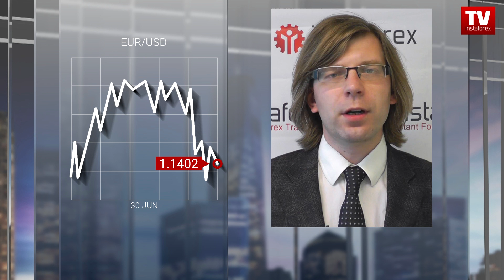Euro strengthens. EUR bulls close this week with profits (30.06.2017)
The single European currency is trading higher against its American counterpart. Macroeconomic reports from the Eurozone provided mixed data.
First of all, let us pay attention to Germany’s unemployment change report which showed a rise for the first time over the past 15 months. According to the report, the number of unemployed people increased by 7 thousand while analysts anticipated that it would fall by 10 thousand.
Despite a rise in the number of unemployed citizens of Germany, the unemployment level remained at 5.7 percent which came in line with expectations.
Meanwhile, market participant absorbed the preliminary CPI report from the Eurozone. The flash estimates indicated that annual inflation rate was 1.3 percent versus the expected reading of 1.2 percent.
At the same time, the core inflation, which excludes energy, food, alcohol and tobacco prices, also exceeded expectations, ticking up to 1.1 percent. Analysts expected the core prices to rise by 1 percent.
The next week is also going to be eventful.